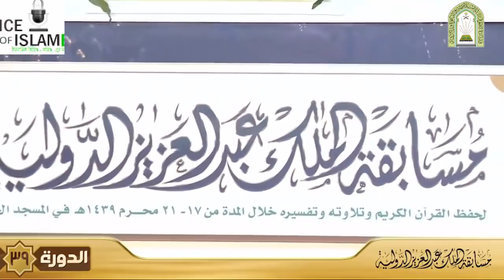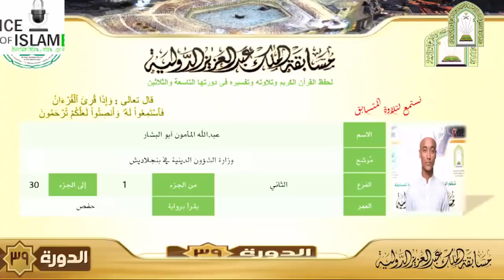abdullah al mamun,Best Quran Recitation in the World 2017,the most beautiful QuranRecitation|alquran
Hafiz Abdullah Al Mamun, 13-year-old Bangladeshi, has secured 1st place among the 83 countries in the 30th group, in Malik Abdul Aziz Al Saud Hifazul Qur'an competition in Saudi Arabia 2017.
Continuing the conquest of the world with the Qur'an, 11th of October, 2017, Saudi Arabia has ranked 1st among the 73 countries in the world, our country is titled Hafez Abdullah Al Mamun This is the victory of the Qur'an. This is the victory of Islam. Bangladesh win this.
The holy book al quran recitation by world champion in international hfiz competition 2017 in soudi arabia Abdullah Al Mamun. The recitation is really heart touching.

abdullah al mamun,Best Quran Recitation in the World 2017,the most beautiful Quran Recitation||